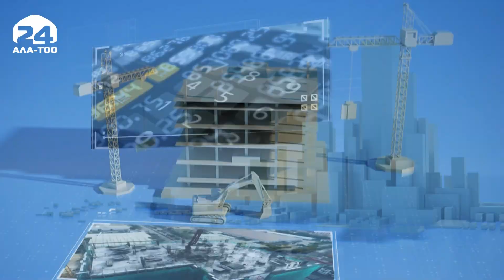Өнүгүүгө карай / Ак алтындын түйшүгү менен түшүмү